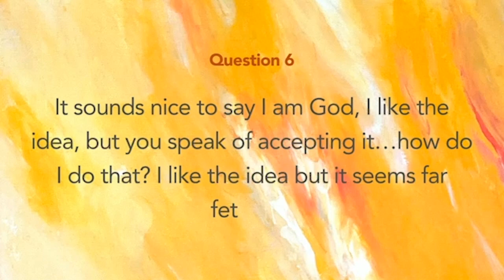Embrace Your Divine Potential | Unleashing the Power of "I am God" - Excerpt: 9 ⎮ RYAG Course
In this enlightening and thought-provoking video, we take a deep dive into a powerful, yet often misunderstood spiritual concept - "I am God". This profound idea is explored not as a statement of superiority, but rather as an assertion of our inherent divine potential and personal responsibility.

Join us as we unpack non-dualistic philosophies from different spiritual traditions and delve into the mystic branches of Abrahamic religions, all of which point to the inherent divinity within each of us. The ancient wisdom encapsulated in the phrase "I am God" reverberates through these teachings, empowering us to acknowledge and harness our innate potential to shape our reality.

Discover how our perceptions, beliefs, and emotions shape our experiences and the world around us. Grasp the importance of understanding the "time lag" in reality creation and learn to perceive every circumstance in life, whether 'good' or 'bad', as an opportunity for growth and evolution.

Embracing the notion of "I am God" signifies acknowledging our divine essence and our capability to navigate our lives with a sense of empowerment and responsibility. This realization can transform our lives, our relationships, and our understanding of ourselves and the world around us.

This transformative video is perfect for those seeking a deeper understanding of themselves, the universe, and their place within it. Hit the play button and embark on a journey to self-realization, celebrating the divine dance of creation we are all a part of.

Remember - "Everything that is, is holy." Discover this for yourself today.

If you would like to learn more about these concepts, I encourage you to download my book "Rediscovering You Are God," which delves deeper into these topics. The book explores the idea of reaching our own divinity by transcending frustration and suffering and embracing fulfillment and joy. It's packed with deep insights, practical tips, and exercises to help you on your journey toward your own greatness.

In addition to his other endeavors, Björn co-founded Pineal Foundation, a non-profit organization dedicated to expanding human consciousness. Pineal's transformative programs have helped many people turn their unhappiness, pain, suffering, and addictions into feelings of fulfillment, joy, love, and peace. By addressing fears and limitations, Pineal empowers people to live with greater gratitude, excitement, and overall well-being.